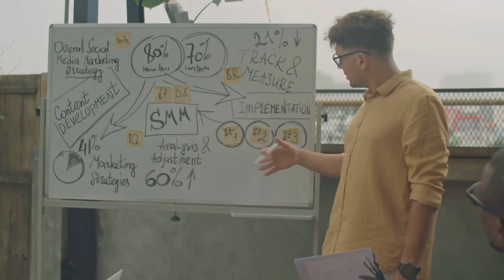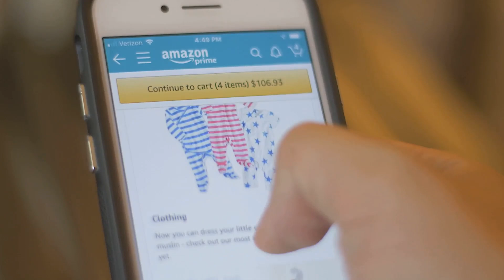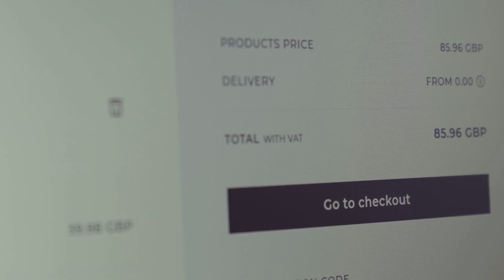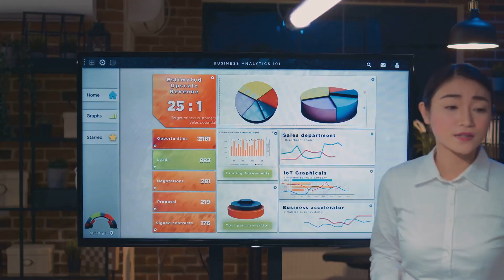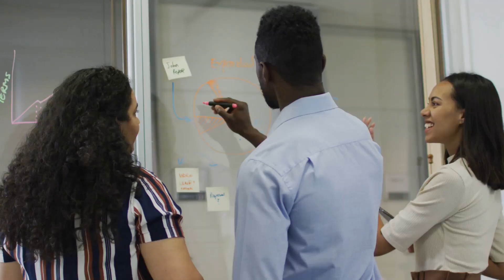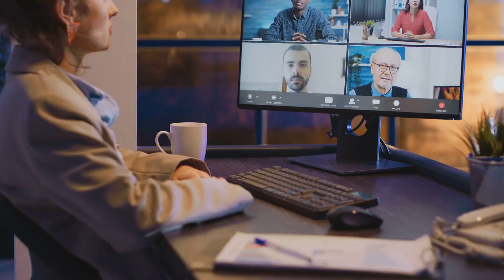Unlock Loyal Customers: The Secret You’re Missing!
Unlock Loyal Customers: The Secret You’re Missing! Dive deep into the world of customer loyalty and discover the untapped secret to transforming one-time buyers into lifelong advocates for your brand! In today's ultra-competitive market, simply attracting new customers isn't enough. They not only spend more but also advocate for your brand, spreading positive word of mouth. Let's have a discussion on how understanding customer journeys and personalizing experiences can foster unbreakable bonds. Imagine creating a community that feels like a tribe, where customers are more than just transactions. Shawn Cole reveals actionable strategies to exceed expectations and reward loyalty with creativity and care. Ready to revolutionize your approach? Follow Shawn Cole on social media for more insights, visit his website, and don't miss out on his powerful eBook for the ultimate edge in digital marketing!

CHAPTERS:
00:00 - Understanding the Customer Journey
01:06 - Optimizing Key Touch Points
02:09 - The Personal Touch: Personalization
03:12 - Building the Tribe: Community Engagement
04:13 - Service That Sings: Exceptional Customer Service
05:16 - Beyond the Discount: Creative Rewards Strategies